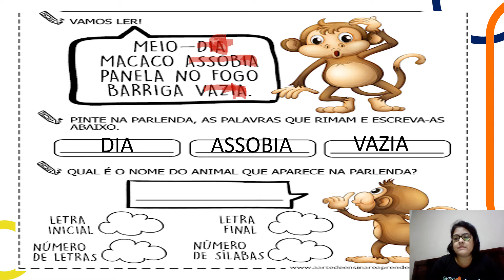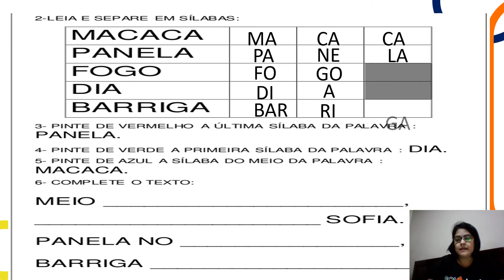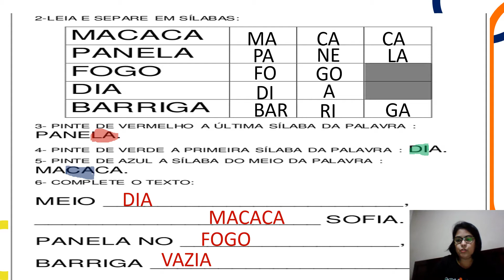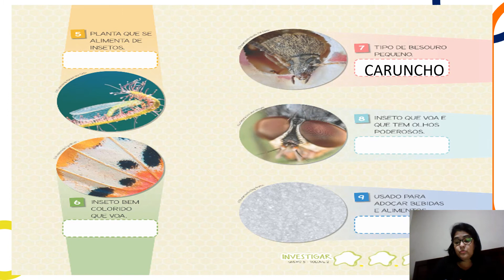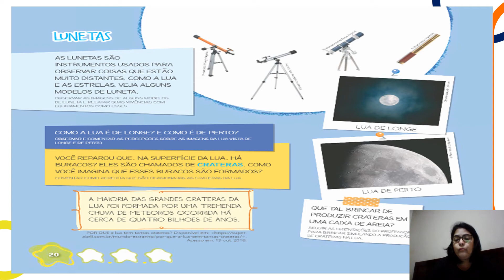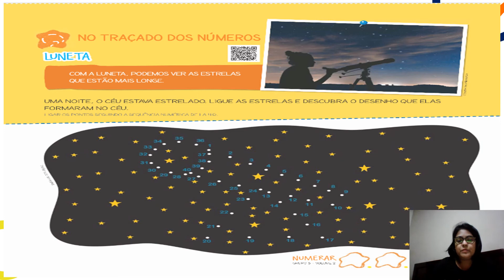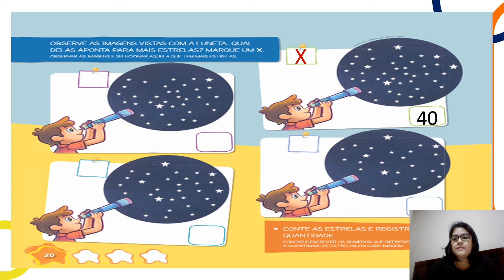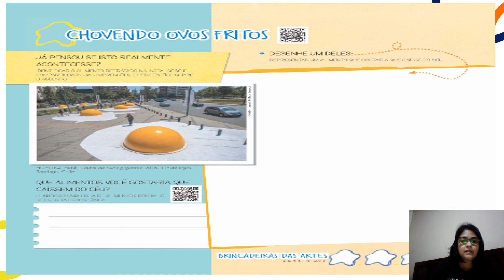JARDIM II- ATIV. PARLENDA/APOST.NUM.19,20/ INVEST.18,19/BRINC.21 PROF.ELIANE.LICEU PAULO FREIRE.25/9